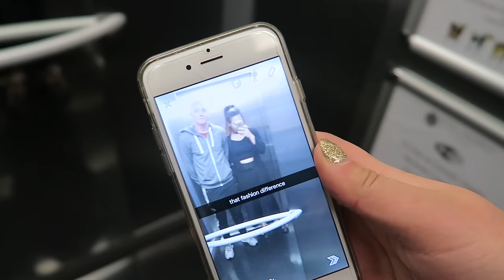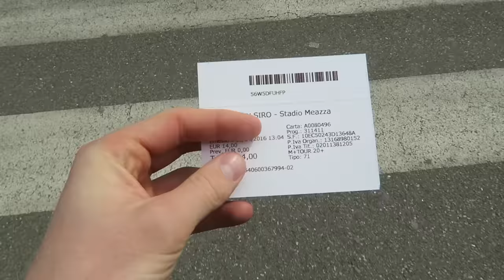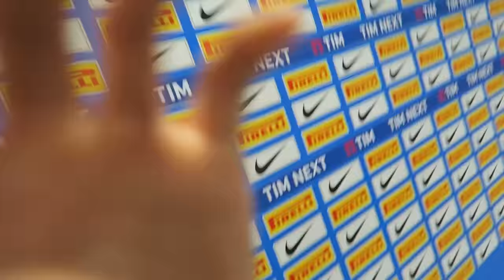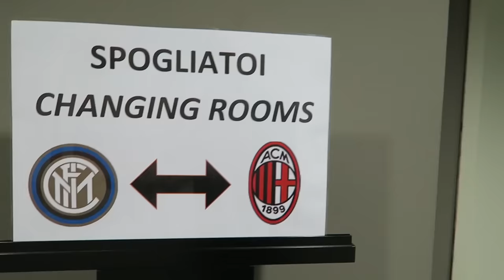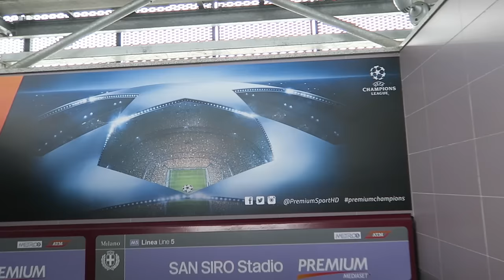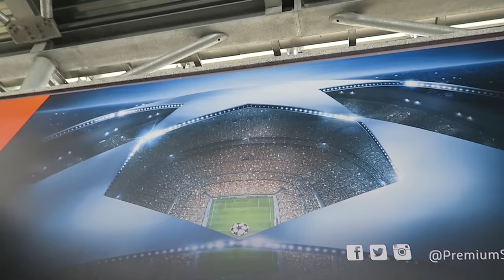SIGNING FOR AC MILAN!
►SIGNING FOR AC MILAN... I wish